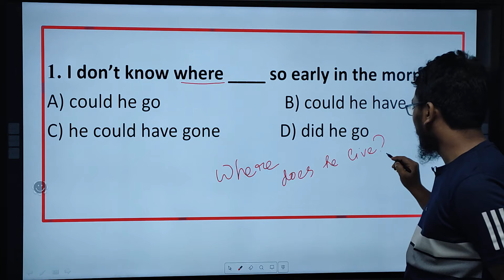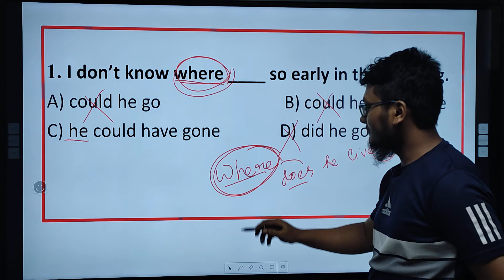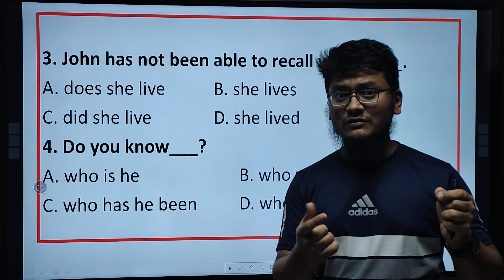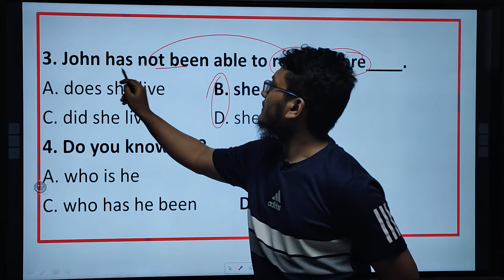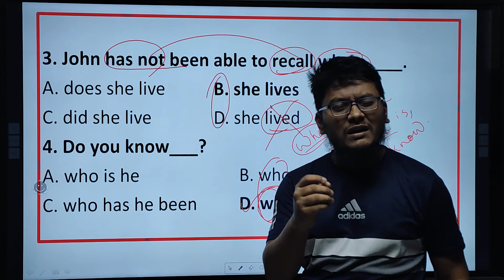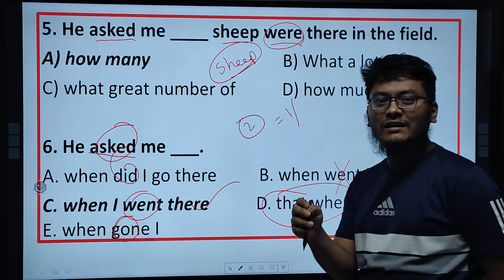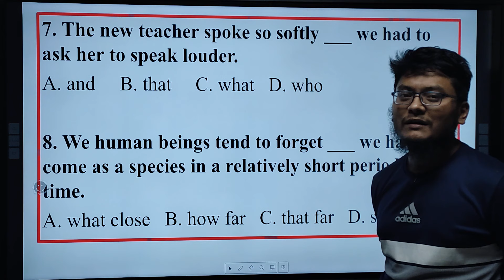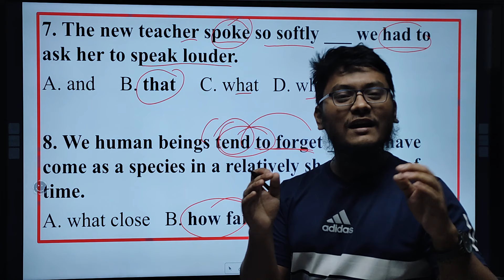CU-A Special English-17